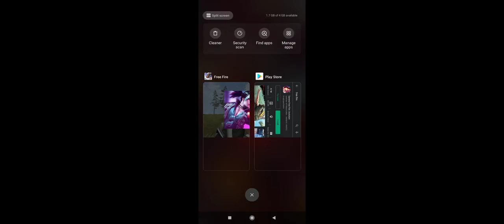fire fire garena